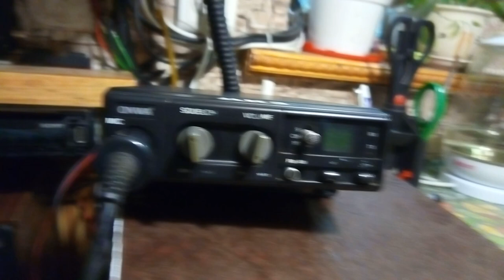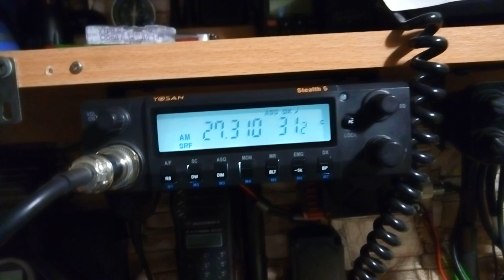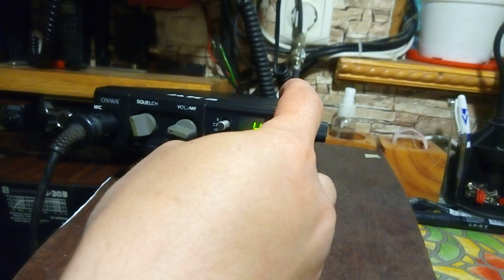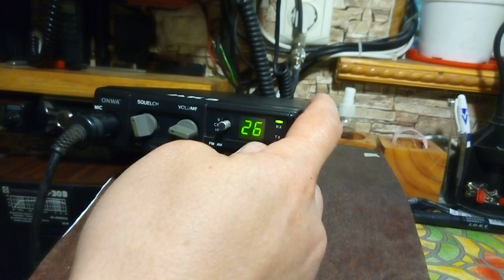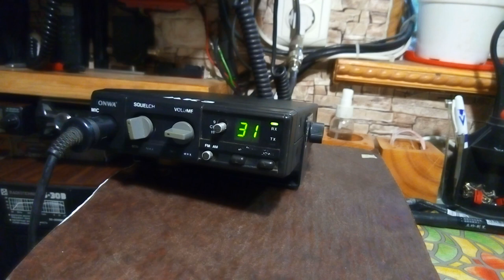Радиостанция ONWA MK3 .рабочая лошадка на 27 мгц